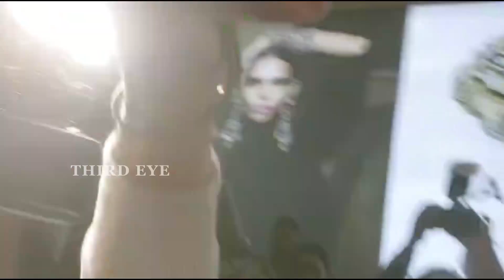RRR Team Back To India With Oscars Award | MM Keeravani | Rajamoiuli | Third Eye